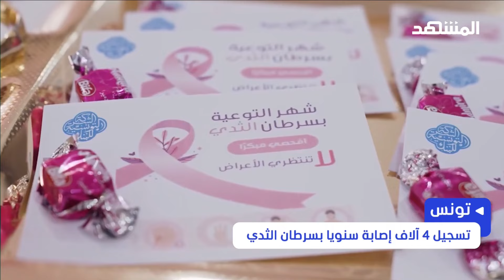"ماراثون نوران" تظاهرة للتوعية ودعم مرضى السرطان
في هذا التقرير، نسلط الضوء على رحلة علاج طويلة استمرت 11 عامًا لسهى التي تمسكت بالحياة لتكون جزءًا من تظاهرة "ماراثون نوران" التي تشجع على الفحص المبكر لمرض السرطان. تشير التقارير إلى أن تونس تسجل أكثر من 4000 إصابة سنويًا بسرطان الثدي، مما يستدعي 15 جلسة علاج كيميائي بتكلفة تتجاوز 1300 دولار. في أكتوبر الوردي، تبذل السلطات جهودًا لتوفير فحوصات للنساء في المناطق الريفية، بينما يعزز المجتمع المدني من دعمه لمطالب توفير الأدوية وتحسين المستشفيات الحكومية. يبقى الفحص المبكر هو الحل الفعّال للحد من تكاليف المرض.